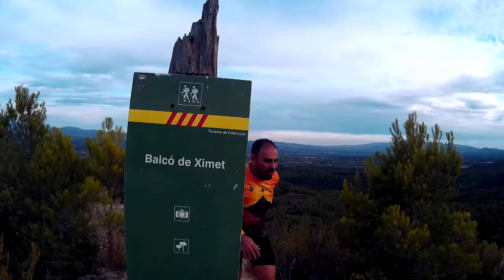Video Spot Cursa Camí de Sirga 2016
Nou Video de la 7ª Edicio de la Cursa Camí de Sirga. Participa-hi!!

Un recorregut de 23,6 km i 1450 metres de desnivell positiu, enfilant pics emblemàtics del nostre terme com la Picossa, o el Pic d’Aguilà. Així com gaudint d’unes vistes privilegiades, sota la mirada del riu Ebre durant bona part del recorregut.

Tenim una base consolidada en molt sacrifici de neteja de senders d'anys anteriors, i tret d'alguna modificació el circuit patira pocs canvis.

Al llarg del recorregut, trobareu 7 avituallaments ( 3 sòlids i 4 líquids) ficats en punts estratègics, per a que tingueu totals garanties d’hidratació i alimentació.

El circuit discorrerà per un 90% de senders, crestes i un 10% per pistes de terra.

«la distancia no és l'oblit... us recordareu de nosaltres»